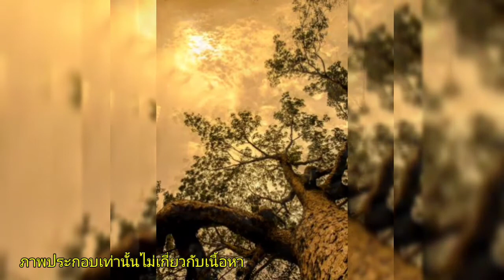กระต่ายน้อยอยากชิมผลพระจันทร์ (นิทานธรรมะสนุกๆ)